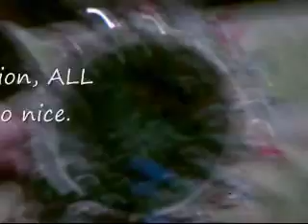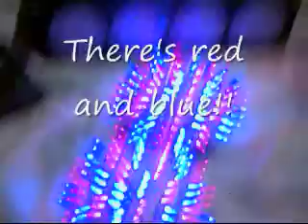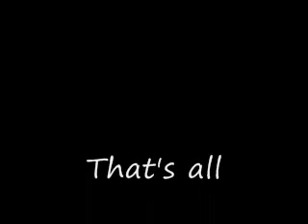The guts of the awsome LED ball.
Here we have the inside of that awsome looking ball that was in all th videos!!  Trust me, these balls were'nt the easiest thing in the world to make.  The first two I made myself, the last two, my wife helped on.  After all, 10 hours a piece, they look greate.  I know that I could have just done one plug in on the red and blue balls and the white and blue, but I made them two plugs so I can have a homebrewed flasher unit on it.  The flasher unit is explained in another video and I plan on making more flasher units here soon, and I might make a video of me building one!!  If you have any questions, just comment of message me.